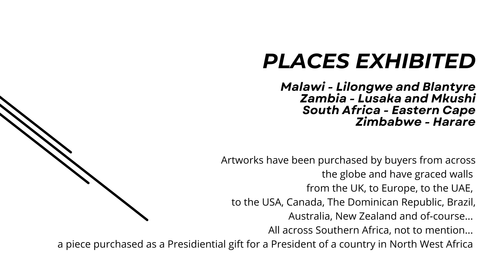Fifo - Sailing, Form & Texture, Portfolio Video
Who are We at Fifo-The Art of Life?
We are a group of self-taught artists who take pride in the individuality and originality of our creations.

The group is the brainchild of Fiona Burdett and together, our attitude is why should art only be enjoyed by the select few who can access original artworks and what about the people who do not have wall-space for displaying beautiful artworks.

Those were the questions that inspired us to get creative and use our original artworks on functional products for people's homes! Imagine – whether it is a dish-cloth or a duvet-set, a lavish set of luxury cushions, or a simple mouse-pad – you too can have gorgeous, lively, beautiful and fun artworks in your home and as part of your day-to-day life. With each product showing the beauty and liveliness of the original brush-strokes, sketch-lines or the shadows and contours created by the curves of a sculpture – the feel of art in your home is what you will enjoy.
We also love to play with digital innovative design and the combination or our original hand-done artworks with exciting digital innovation, enables us to keep every piece exciting, fresh and beautiful!
Watch this space to keep up with our artists and their creations as well all have fun creating and then share that joy with you!